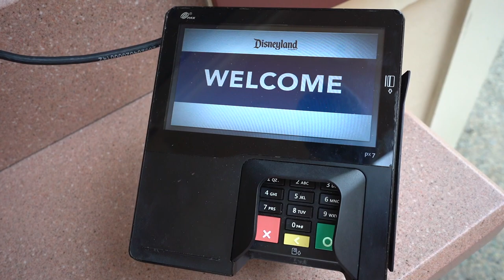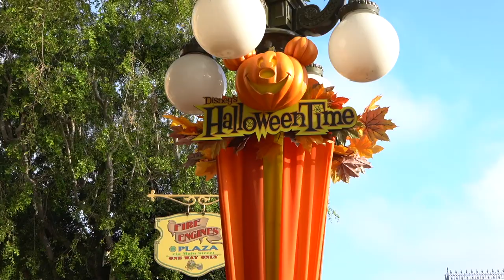What We Pay To Renew Our Disneyland Annual Passes. Disneyland Opening Daily Ceremony & More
It is time to renew our Disneyland Signature Plus Annual Passes. Here is what we pay. See how Disneyland starts each day. See our semi private 3 minute path to the Millennium Falcon Smuggler's Run Ride while the regular line is 90 minutes. Is Tinker Bell actually taller than Lisa? Have an awesome day, Billisa